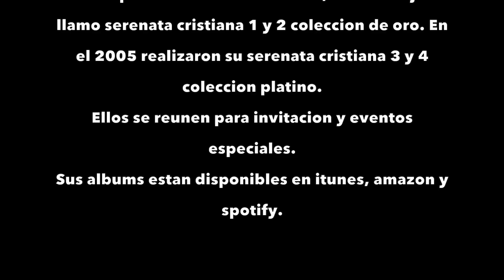Trio Hnos Devia/ La Razón de Nuestro Ser (En Practica)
En mi reciente viaje a Colombia Dios me dio el privilegio de disfrutar  de la compañía de mis hermanos. En esta ocasión en casa de Jhon Jairo dejamos correr las notas de boleros y requintos de nuestro hermoso repertorio de serenata cristiana, en una hermosa tarde de tertulia con sabor de chocolate con pan;  En este video podemos apreciar el virtuosismo y destreza de mi hermano Jhon Jairo en el requinto con un arreglo de su inspiración creada para mi canción la Razón de nuestro ser.